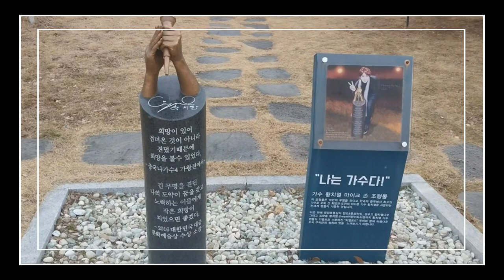봄이 오는 물길따라,힐링산책 구미/금오산/호수공원 왕복 9km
힐링일상브이로그 봄이 오는 물 소리 쫓아서 구미금오산 네거리에서 금오산도립공원 저수지 호수공원까지 금오천을 따라 왕복 9km를 물소리 들으며 산책하며 있는 모습 그대로 담아 봅니다 여리숲 황치열 매일듣는노래 노래비도 있고 호수 안쪽 출렁 산책길도 걸어 봅니다